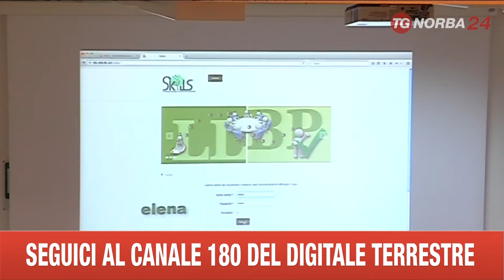LECCE PROGETTO KHIRA AEROSPAZIALE LA PUGLIA CHE VOLA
A LECCE, UN FOCUS SULLE TECNOLOGIE DI SVILUPPO, SOPRATTUTTO QUELLE IN AMBITO AEROSPAZIALE. L'APPUNTAMENTO E' STATO ORGANIZZATO DAL DISTRETTO DELLE TECNOLOGIE DELLA PUGLIA